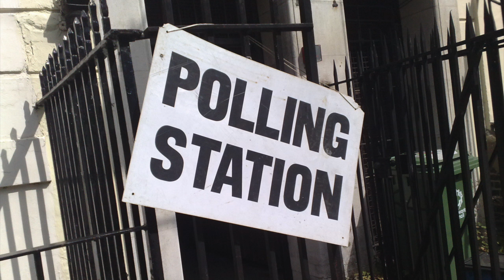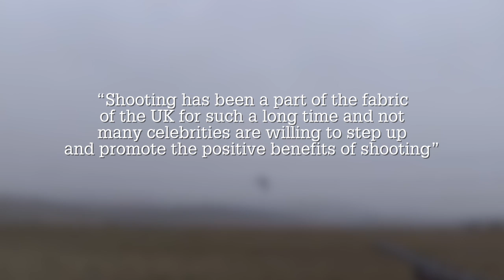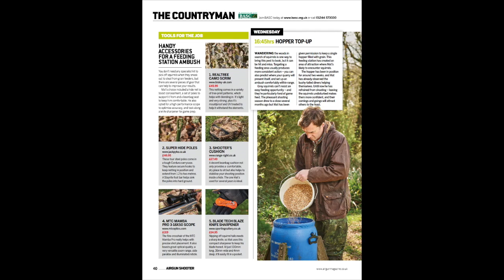The Shooting Show - German high seat hunt for buck and boar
We've taken a full Shooting Show team to the continent for a spot of German hunting. Jason Doyle, John Spence and Nathan Little ascend their respective high seats, with wild boar top of the quarry list. But if the boar just won't play ball, roebuck is on the cards too, and one of our boys gets a chance at a last-minute shot...